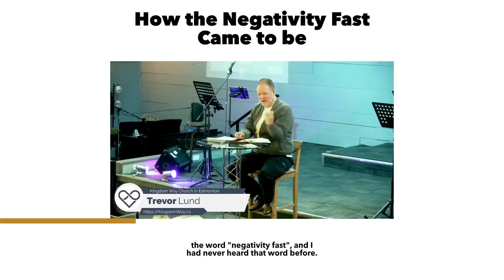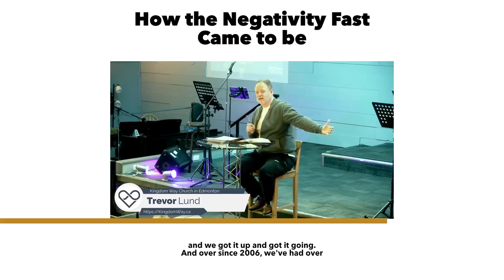Life is too short to live with unchecked negativity. Discover tips and tools at https...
Life is too short to live with unchecked negativity.
Move from toxic negativity to life-giving positivity